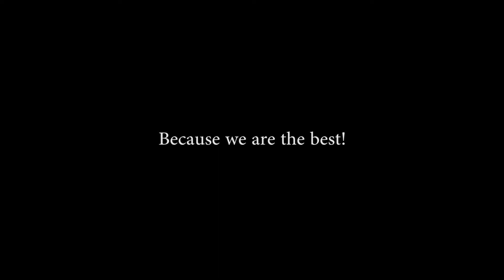U Video 2016 Football Demo